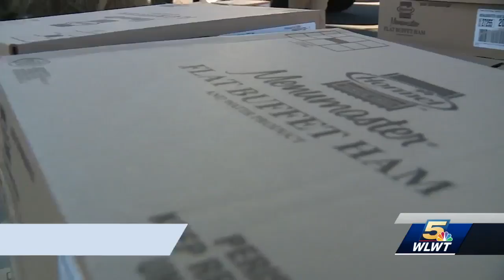Ohio group helps provide Christmas meals in Cincinnati, across state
Several organizations in Greater Cincinnati will be able to give Christmas meals to those in need thanks to Buckeye Health Plan.